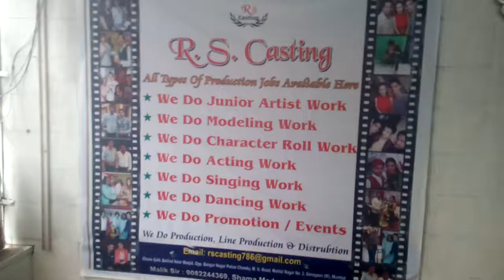|| My profile in R.S. Casting production || ACTOR ROHIT GUPTA ||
R.S. Casting production goregaon west